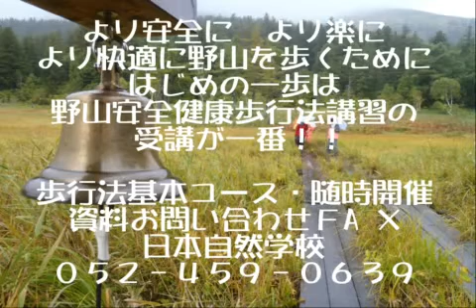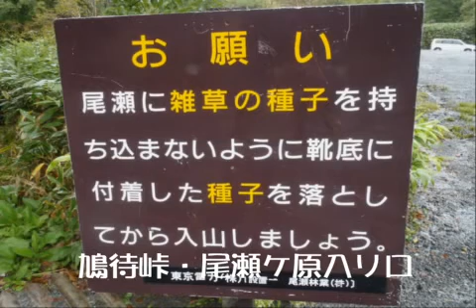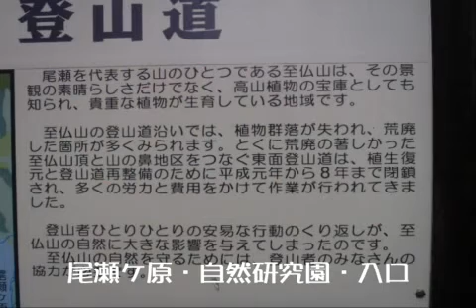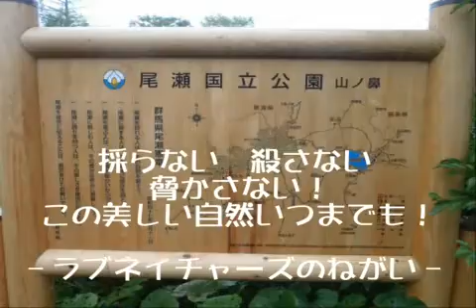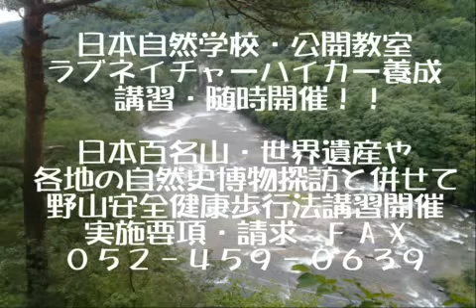尾瀬ケ原ラブネイチャーハイク／山歩き／日本自然学校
尾瀬ケ原ラブネイチャーハイク／秋の尾瀬ケ原草もみじ探勝山歩き／企画制作：日本自然学校

名古屋の山教室／歳だから富士山・南ア・北アルプスの登山なんてとても無理なんて諦め­ている方、野山安全健康歩行法はあなたの夢をかなえてくれます！随時受付！楽しい野山­歩き講座・名古屋０５２－２６３－７１１１

浜松の山教室／これから山歩き楽しみたい方ご一緒しませんか！出会った時がスタート！­いつでも始められます！初心者＆シニア＆女性に好評！開講１６年！楽しい山歩き講座浜­松教室・電話０５３－４５１－１５１５

静岡の山教室／山歩きは、登ってみたい、歩いてみたい、見て観たい気持ちがあれば、だ­れでも、いつでも始められる最高の趣味です！最良の健康体力づくりご一緒しませんか！­楽しい山歩き講座０５４－６５３－１３３３

岐阜の山教室・楽しい野山歩き講座生オプション交歓山旅／シニア＆女性＆初心者に好評­！随時受付！楽しい野山歩き講座　０５８－２６３－２５３１

一宮の山教室／人は信念と共に若く、疑惑と共に老ゆる。人は自信と共に若く、恐怖と共­に老ゆる。希望ある限り若く、失望と共に老い朽ちる。出会った時がスタート！楽しい里­山歩き講座０５８６－２５－６８８６

山歩き講座生の交歓山旅／日本百名山＆世界遺産＆海外など毎月実施！！

山旅記録写真スライドＤVD／ハイビジョン画像３０分・ガイドマップ・ケース付き­／頒価２８００円送料込み／申込みファックス ０５２－４５９－０６３９